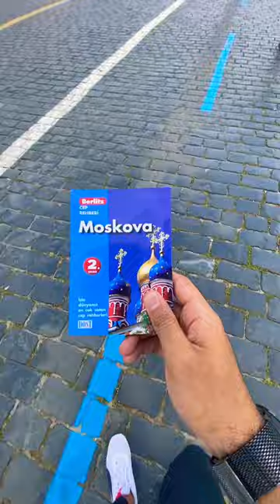Rusya Moskova’nın En Tarihi Yeri! Kızıl Meydan / Moskova Gezi Rehberi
Moskova Gezilecek yerler
Kızıl meydan